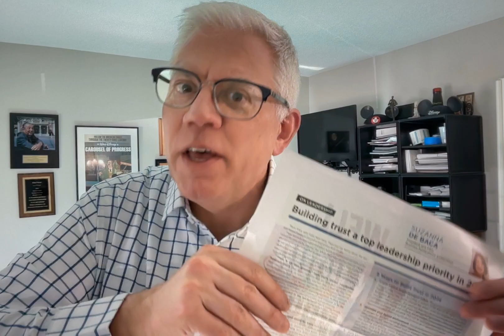Build Trust in 2024 by Delivering on Time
A significant factor eroding trust is the failure to deliver, whether it's products to customers or resources to colleagues, often due to overly optimistic promises.

To rebuild and maintain trust, here's a straightforward plan:

1. **Pause Overpromising:** If we can't guarantee delivery, it's better not to promise. Let's set realistic expectations from the start. For instance, instead of the usual week and a half, we might need a month due to current constraints. Honesty prevents disappointment and maintains trust.

2. **Own Past Mistakes:** If we've fallen short in the past, it's crucial to acknowledge it openly. A sincere apology, recognizing specific instances where we failed to deliver, goes a long way. It's not just about saying sorry; it's about committing to change and setting achievable goals.

3. **Create a Safe Space for Realistic Goals:** Encourage an environment where it's okay to set and accept realistic timelines. This prevents the cycle of overpromising and underdelivering, aligning everyone's expectations and fostering a culture of trust and reliability.

Remember, nearly half of leaders doubt their superiors' follow-through. Let's be the change. By ensuring our commitments are practical and transparent, we can strengthen trust within our team and beyond.

I believe in our ability to embrace these changes and foster a more trustworthy environment. Looking forward to our continued journey towards building a culture of trust and integrity by building leaders who motivate and teams who love working together.

~ Alan Feirer